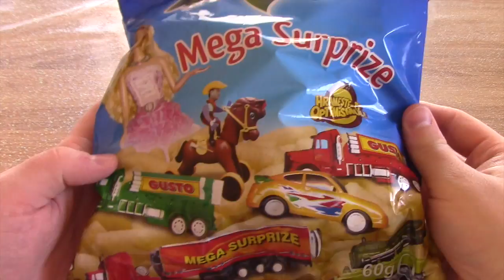Mega Surprise | Big Toys | Potato Chips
plot of FROZEN by wikipedia
Elsa, Princess of Arendelle, possesses cryokinetic powers, with which she is able to produce or manipulate ice, frost and snow at will. One night while playing, she accidentally injures her younger sister, Princess Anna. Their shocked parents, the king and queen, seek help from the troll king, who heals Anna and removes her memories of Elsa's magic. The royal couple isolates the children in their castle until Elsa learns to control her powers. Afraid of hurting Anna again, Elsa spends most of her time alone in her room, refusing even to speak to Anna, and a rift develops between the sisters as they grow up. When the girls are teenagers, their parents die at sea during a storm.

When Elsa comes of age, the kingdom prepares for her coronation as queen. Among the guests is the Duke of Weselton, who seeks to exploit Arendelle for profit. Excited to be allowed out of the castle again, Princess Anna explores the town and meets Prince Hans of the Southern Isles; the two quickly develop a mutual attraction. Despite Elsa's fears, her coronation takes place without incident. During the reception, Hans proposes to Anna, who hastily accepts. However, Elsa refuses to grant her blessing and forbids their sudden marriage. The sisters argue, culminating in the exposure of Elsa's abilities in an emotional outburst.

Panicking, Elsa flees the castle, while inadvertently unleashing an eternal winter on the kingdom. High in the nearby mountains, she abandons her restraint, vowing to never return and building herself a solitary ice palace. Meanwhile, Anna leaves Hans in charge of Arendelle and sets out in search of her sister, determined to return her to Arendelle, end the winter, and mend their relationship. While obtaining supplies, Anna meets an iceman named Kristoff and his reindeer, Sven, and convinces Kristoff to guide her up the North Mountain. On their journey, the group encounters Olaf, Anna and Elsa's childhood snowman whom the latter recreated and unknowingly brought to life, who leads them to Elsa's hideaway.

Anna and Elsa reunite, but Elsa still fears hurting her sister. When Anna insists that Elsa return, she becomes agitated and her powers lash out, accidentally striking Anna in the heart. Horrified, Elsa forces Anna, Kristoff and Olaf to leave by creating a giant snow creature that chases them away from her palace. As they flee, Kristoff notices Anna's hair turning white and deduces that something is very wrong. He seeks help from the trolls, his adoptive family, who explain that Anna's heart has been frozen by Elsa. Unless it can be thawed by an "act of true love", she will become frozen solid forever. Believing that only Hans can save her with a true love's kiss, Kristoff races back with her to Arendelle.

Meanwhile, Hans, who is leading a search for Anna, reaches Elsa's palace. In the ensuing battle against the duke's men, Elsa is knocked unconscious and imprisoned in Arendelle. There, Hans pleads with her to undo the winter, but Elsa confesses that she has no idea how. When Anna reunites with Hans and begs him to kiss her to break the curse, Hans refuses and reveals that his true intention in marrying her is to seize control of Arendelle's throne. Leaving Anna to die, he charges Elsa with treason for her younger sister's apparent death.

Elsa escapes and heads out into the blizzard on the fjord. Olaf comes across Anna and reveals Kristoff is in love with her; they then escape onto the fjord to find him. Hans confronts Elsa, telling her Anna is dead because of her. In Elsa's despair, the storm suddenly ceases, giving Kristoff and Anna the chance to locate each other. Nevertheless, Anna, seeing that Hans is about to kill Elsa, throws herself between the two just as she freezes solid, blocking Hans' attack.

As Elsa grieves for her sister, Anna begins to thaw, since her decision to sacrifice herself to save her sister constitutes an "act of true love". Realizing love is the key to controlling her powers, Elsa reforms by thawing the kingdom and helps Olaf survive in summer. Hans is deported to the Southern Isles to face punishment for his crimes against the royal family of Arendelle, while Elsa cuts off trade with Weselton. Overjoyed, Anna and Kristoff share a kiss. The two sisters reconcile and Elsa promises never to shut the castle gates again.